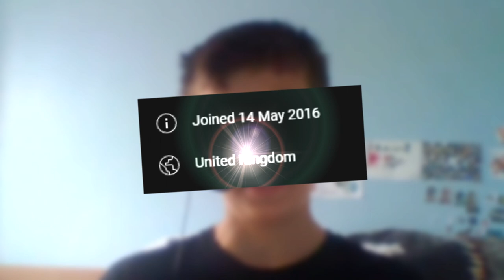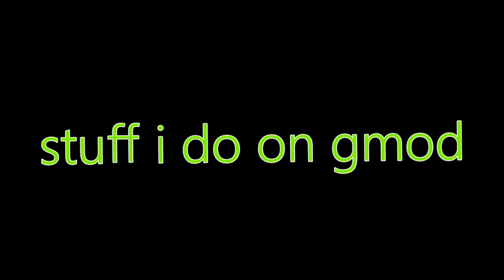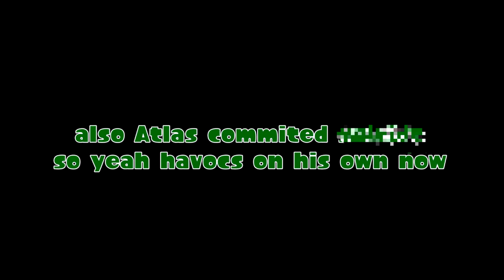History of Kaibutsu - 8-Year Anniversary Video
i'm old af lol